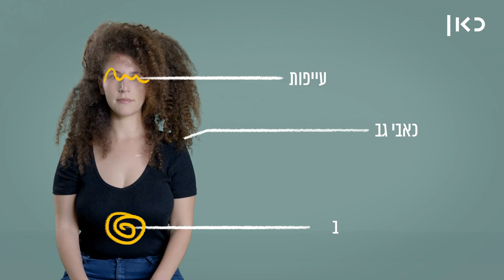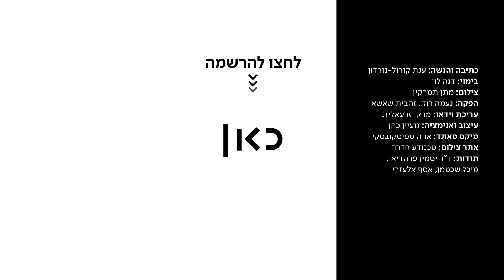כאן מסבירים | למה ברפואה אסור להשוות בין נשים לגברים?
כאן | דיגיטל - הסיכוי שאישה תסבול מתופעות לוואי בגלל תרופה לא מתאימה - כפול מהסיכוי של גבר. למה? כי הרפואה הבינה רק לאחרונה שגברים ונשים זה לא אותו הדבר. עוד מכאן מסבירים ◄

כתיבה והגשה: ענת קורול-גורדון
בימוי: דנה לוי
צילום: מתן תמרקין
הפקה: נעמה רוזן, זהבית שאשא
עריכת וידאו: מרק יזרעאלית
עיצוב ואנימציה: מעיין כהן
מיקס סאונד: אווה ספיטקובסקי
אתר צילום: טכנודע חדרה
תודות: ד"ר יסמין פרהדיאן, מיכל שכטמן, אסף אלעזרי